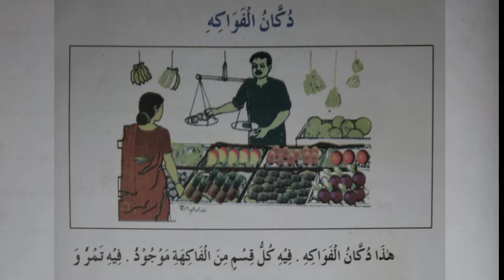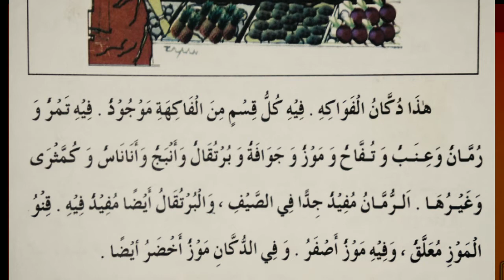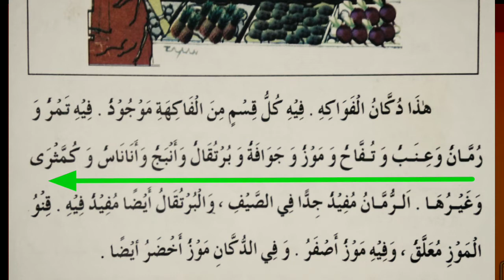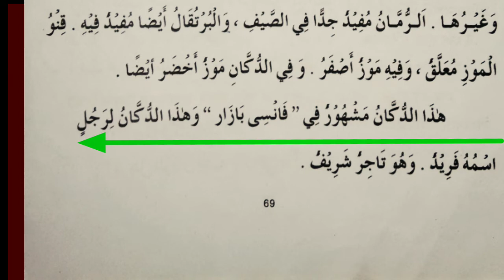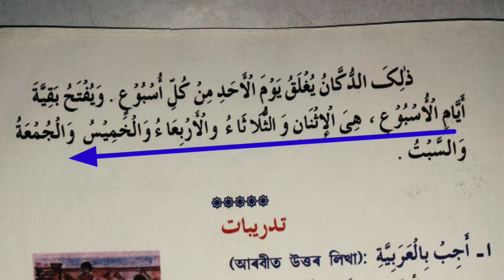Class-9 Arabic lesson-12 explanation.